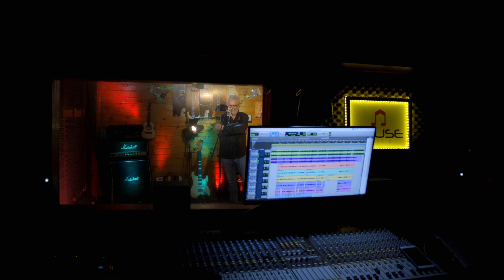Peninha Philadelphia Still Got the Blues